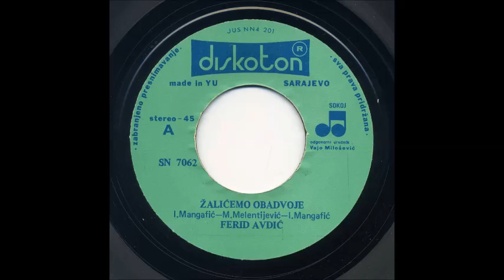Ferid Avdic - Zalicemo obadvoje - (Audio 1981)